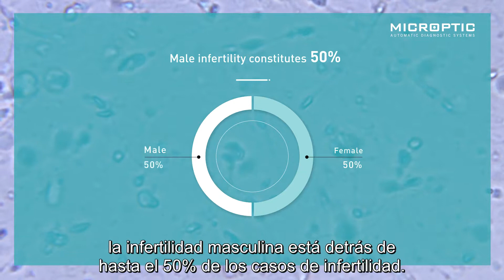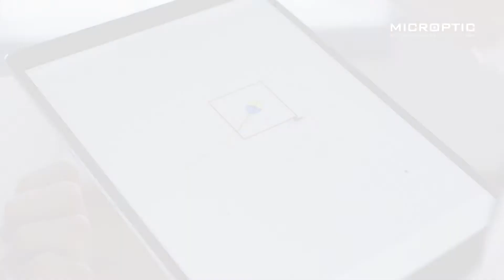SCA SCOPE para análisis de semen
SCA SCOPE es el primer dispositivo médico totalmente automatizado para evaluación de semen. Con este equipo de laboratorio todo-en-uno, que integra software y hardware, los análisis se realizan de manera autónoma, automática y rápida.